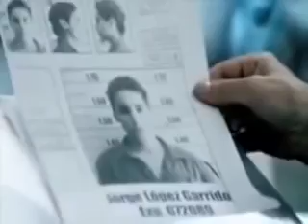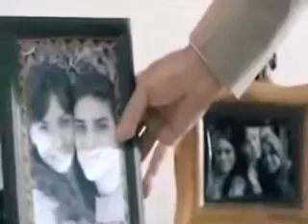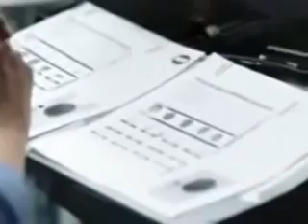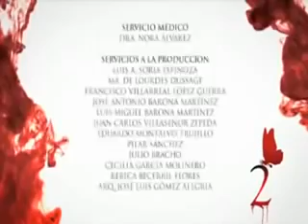Mujeres Asesinas • Las Garrido, Codiciosas.